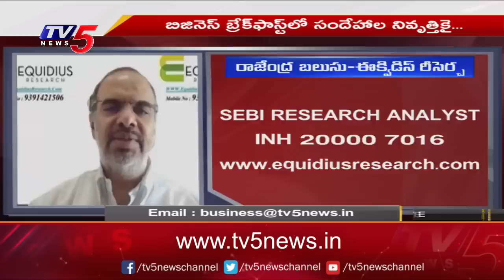Business News Analysis | Share Market Latest Updates | TV5 Money